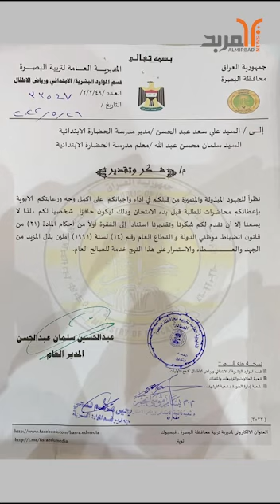معلم بالبصرة يستذكر مع تلاميذه الامتحان قبيل دخولهم ويوزع الحلويات وينال كتاب شكر